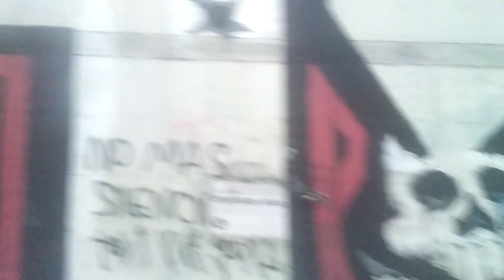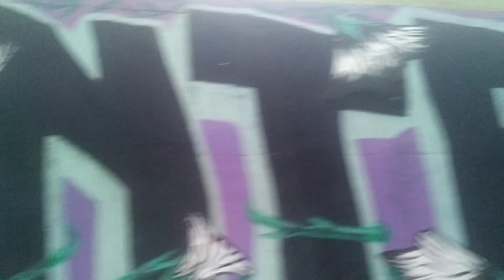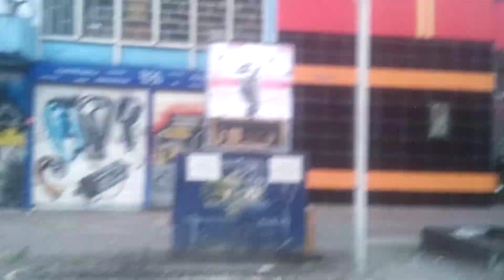buscando palomas parte 2 pero mi tarjeta SD está llena así q no me funen 😞😔😢😭